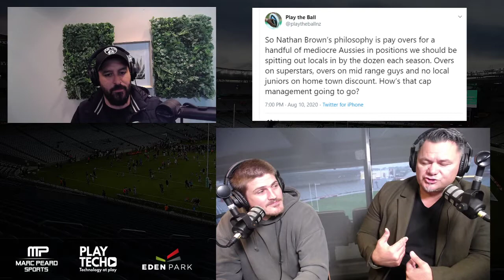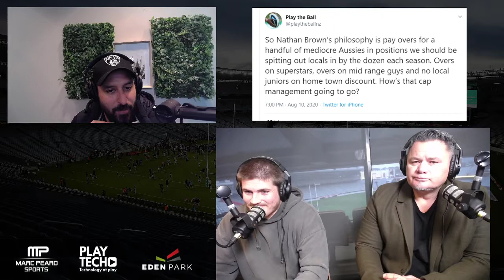League & Order Podcast 12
Phil Gould becomes a consultant for the Warriors and Nathan Brown is announced as Head Coach. we break down how this will effect the club and its recruitment!

what did we like about the win over the Sea Eagles and Kempy brings his homework!

How would he run the club and what positions would he create to fill?

Tony Kemp
Blake Ace Ayshford
Marc Peard
Not Available- Lavina Good (At School Camp)